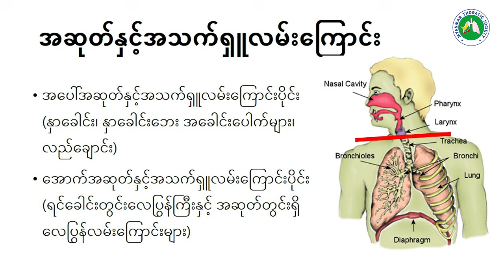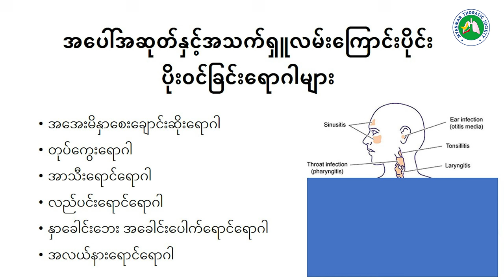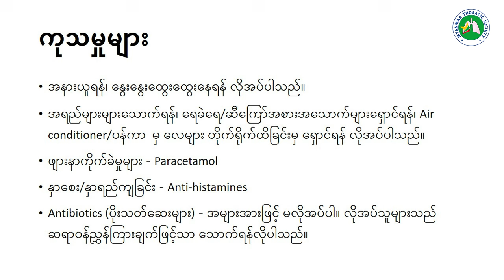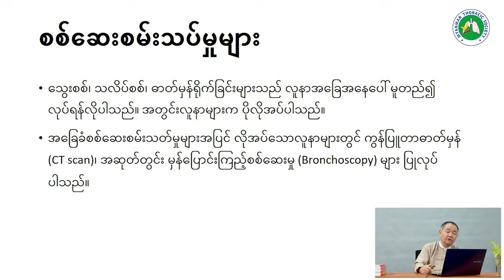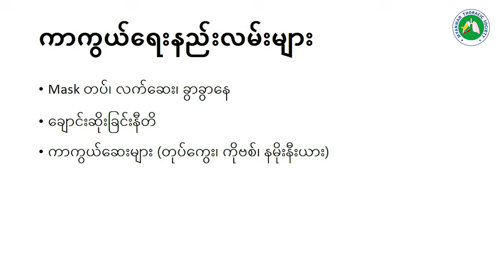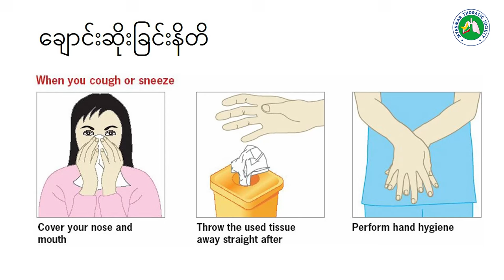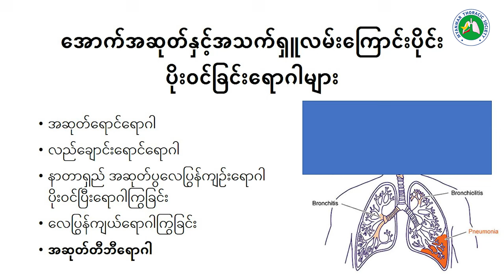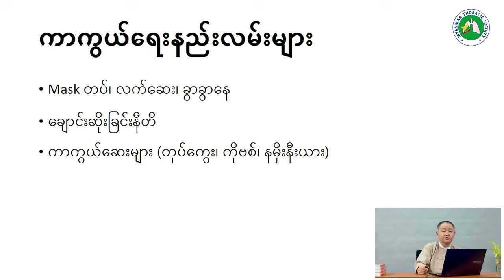အဆုတ်နှင့် အသက်ရှုလမ်းကြောင်း ပိုးဝင်ခြင်းရောဂါများ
👩‍⚕️၂၀၂၄ခုနှစ်၊ အောက်တိုဘာလ (၂၀) ရက်နေ့မှ (၂၆) ရက်နေ့တွင် ကျရောက်သော 𝗥𝗲𝘀𝗽𝗶𝗿𝗮𝘁𝗼𝗿𝘆 𝗖𝗮𝗿𝗲 𝗪𝗲𝗲𝗸 အထိမ်းအမှတ်အနေဖြင့် ရင်ခေါင်းအထူးကုသမားတော်ကြီး ပါမောက္ခဒေါက်တာရဲထွန်းမှ အဆုတ်နှင့် အသက်ရှုလမ်းကြောင်း ပိုးဝင်ခြင်းရောဂါများအကြောင်းနှင့် ပတ်သက်သည့် ကျန်းမာရေးဗဟုသုတများကို ယခုလိုဘဲ မျှဝေထားပါသည်။

💊ဒီအစီအစဉ်ကို ကျန်းမာ‌ရေးဗဟုသုတရစေရန် ရည်ရွယ်၍ 𝗦𝘂𝗽𝗿𝗮𝘃𝗶𝘁 အဆင့်မြင့်အားဆေး မှတင်ဆက်ပေးထားပါတယ်။